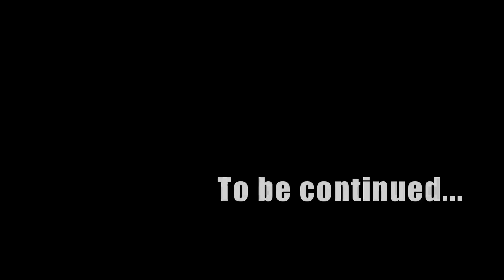MTS Tallahassee 1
Although it is a first time video edit, I think it turned out pretty awesome!